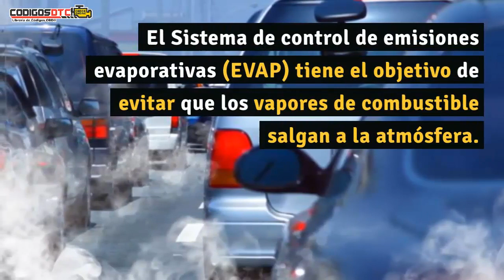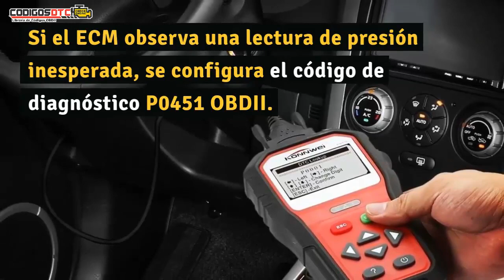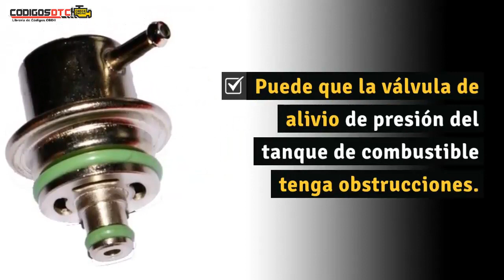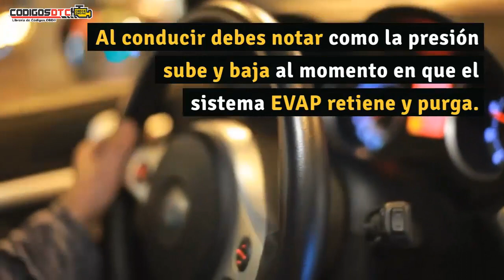P0451 ✅ SÍNTOMAS Y SOLUCIÓN CORRECTA ✅ - Código de falla OBD2